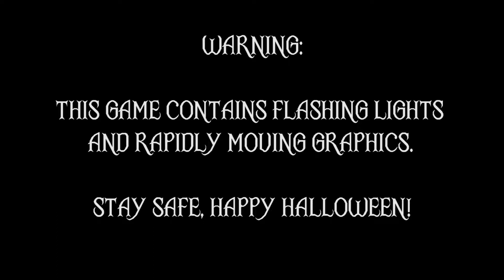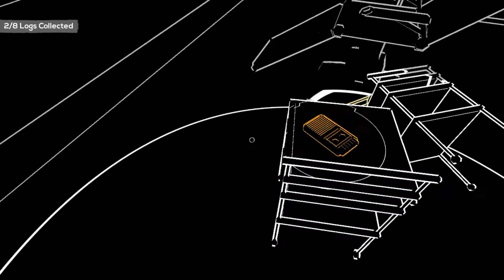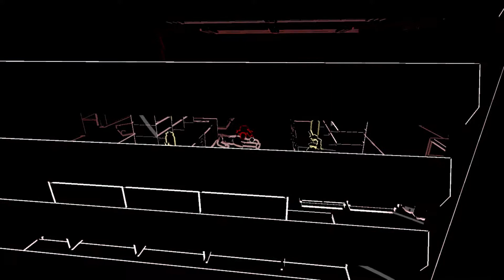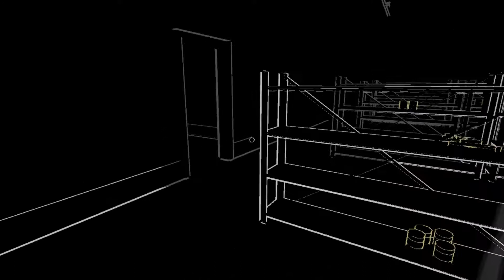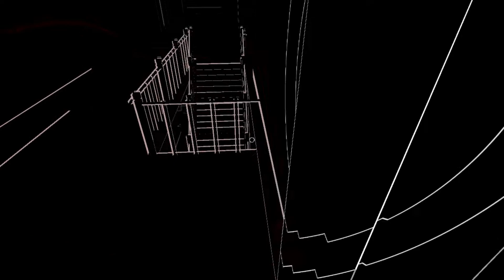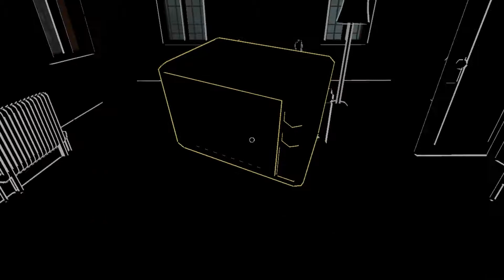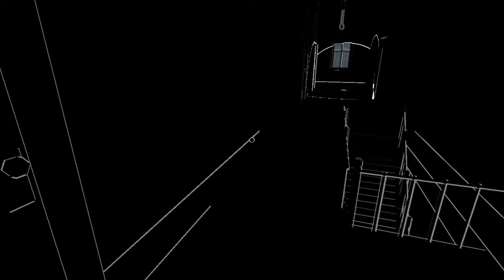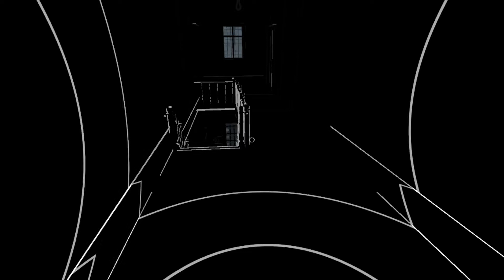Lurking: IMMA JUKE 'IM - No Strategy Guide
Corey plays through a unique indie horror game in which you can only see if you're making noise or talking.

Join our server on Discord to chat with us, request games, and more!